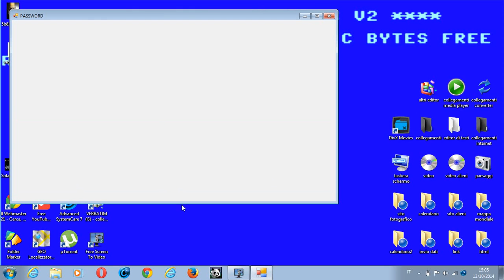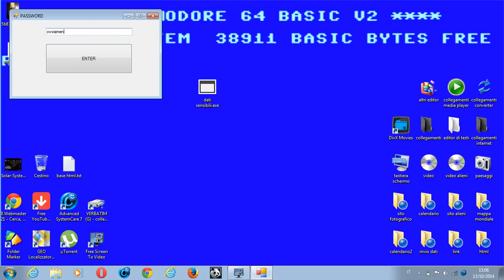programma dati sensibili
programma creato con visual studio express